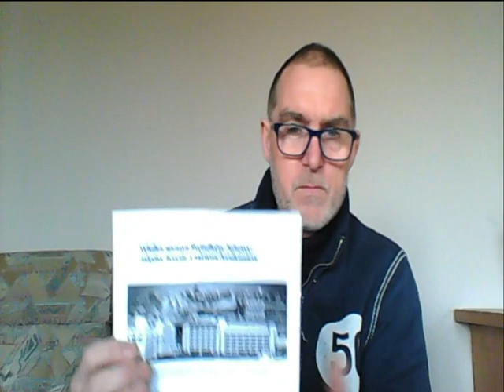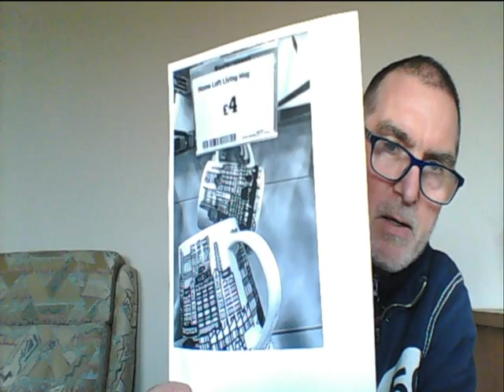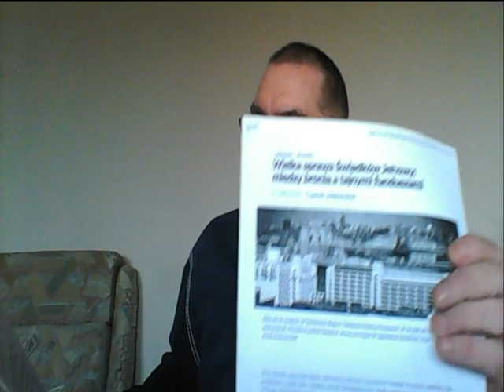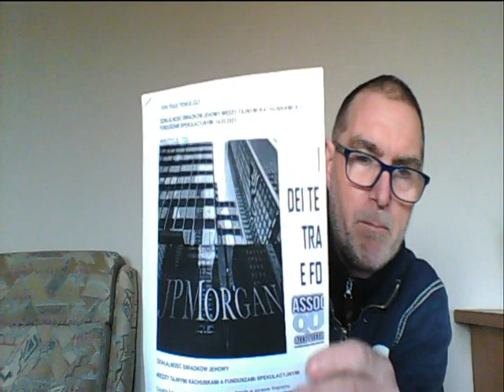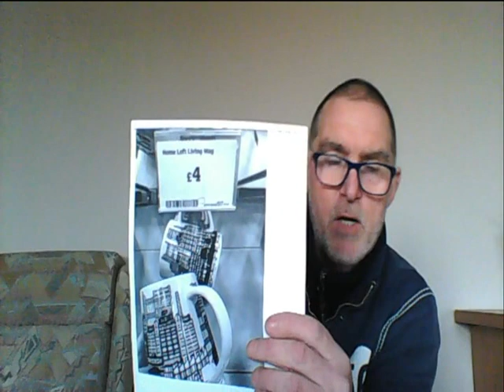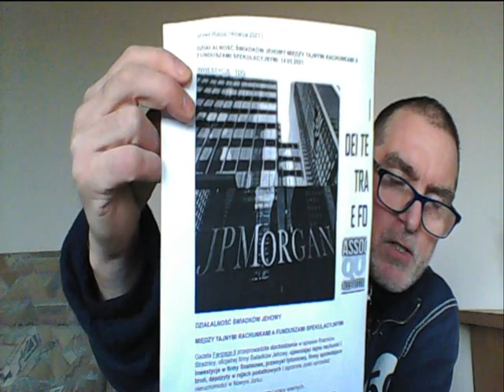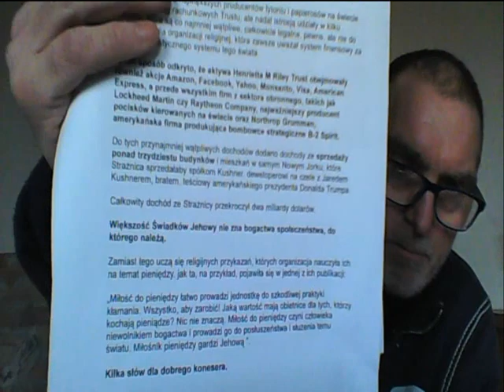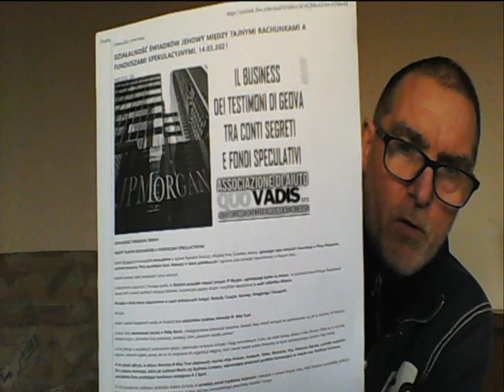Śledztwo dziennikarskie! ŚWIADKOWIE JEHOWY: WIELKI BIZNES MIĘDZY BRONIĄ A TAJEMNICZYMI FUNDUSZAMI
25 marca 2021 r przez Rocco ŚWIADKOWIE JEHOWY: WIELKI BIZNES MIĘDZY BRONIĄ A TAJEMNICZYMI FUNDUSZAMI DZIAŁALNOŚĆ ŚWIADKÓW JEHOWY MIĘDZY TAJNYMI RACHUNKAMI A FUNDUSZAMI SPEKULACYJNYMI. 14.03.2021 Watchtower Coffee Mug By Sainsburys UKVenduto - 2 gen 2021, 21:47 See similar items EUR 31,56 9 Offerte, EUR 15,78 Spedizione, Garanzia cliente eBayVenditore: dpattic (810) 100%, Luogo in cui si trova l'oggetto: Kidderminster, Worcestershire, Spedizione verso: Worldwide, Numero oggetto: 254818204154 Watchtower Coffee Mug By Sainsburys UK. Watchtower Coffee Mug By Sainsburys UK. Condition is "New" Featuring Brooklyn skyline and Watch Tower buildings I will pack well to prevent damage! Brand new off shelf! Only available in UK supermarket Combined shipping on multiple purchases Condition: New, Returns Accepted: ReturnsNotAccepted, Brand: Unbranded, Colour: Multicoloured, Type: Coffee MugPicClick Insights - Watchtower Coffee Mug By Sainsburys UK PicClick Esclusivo Popolarità - 138 viste, 1.5 views per day, 91 days on eBay. Molto elevata quantità di viste. 1 venduti, 0 disponibile. Molto elevata quantità di offerte.     Prezzo - Avg: EUR 13,38, Low: EUR 1,75, High: EUR 33,90. Best quality when compared to PicClick similar items.     Venditore - 810+ oggetti venduti. 0% feedback negativo. Grande venditore con molto buone risposte positive e oltre 50 recensioni.                                                                                                         Kubek do kawy Watchtower firmy Sainsburys UK Osoby szerzące nienawistną mowę, nieprawdziwe informacje oraz komentarze które nic dobrego nie wnoszą do omawianego tematu, a jedynie zakłócają normalne prawidłowe relacje międzyludzkie, USUWANE!